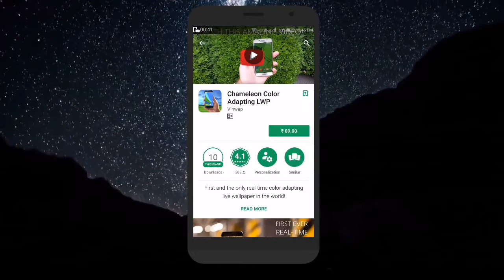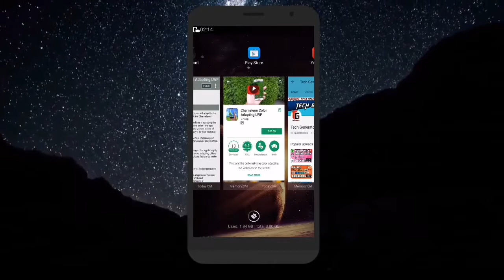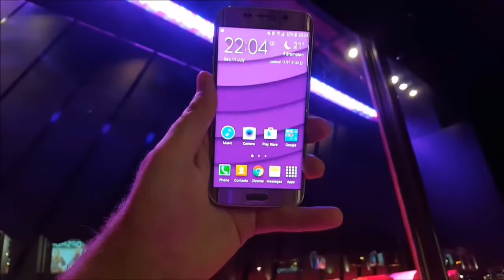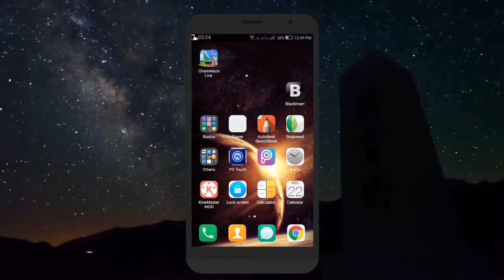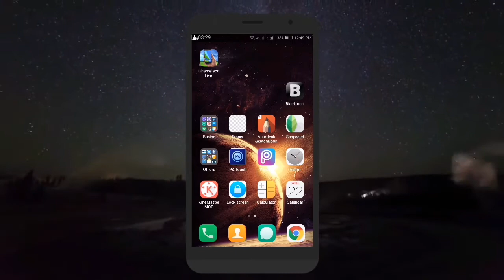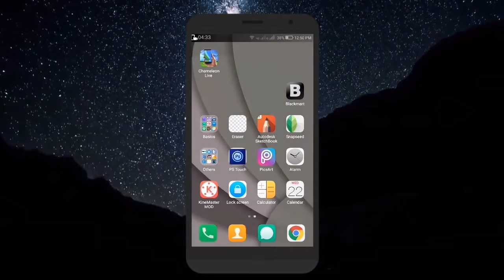Amazing Color Changing live Wallpaper App for free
Amazing Colour Changing Wallpaper App & color changing live wallpaper & real time color change live wallpaper  by tech generator channel.

Hello, guys welcome to tech generator channel and today in this video I am going to teach you about Amazing Color Changing live Wallpaper App for free.In this video I am going to give a download link of Real time color changing wallpaper app.